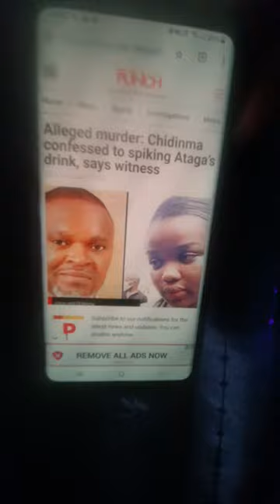BREAKING MOHBAD AUTOSPY REPORT OUT. MOHBAD DAD BREAKS DOWN INTO TESRS AND XPOSES WUMMI.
𝐊𝐚𝐬𝐚𝐥𝐚 𝐍𝐞𝐰𝐬 𝐓𝐕
FOLLOW MY NEW FACEBOOK FOR ALL THE LATEST GIST, NEWS AND MORE. KASALA BURST!

𝐊𝐚𝐬𝐚𝐥𝐚 𝐍𝐞𝐰𝐬 𝐓𝐕

�𝐊𝐚𝐬𝐚𝐥𝐚 𝐍𝐞𝐰𝐬 𝐓𝐕

𝗦𝘁𝗮𝘆 𝗕𝗹𝗲𝘀𝘀𝗲𝗱 ❤️

davido Nanny
davido Nanny and chef arrested
ifeanyi nanny